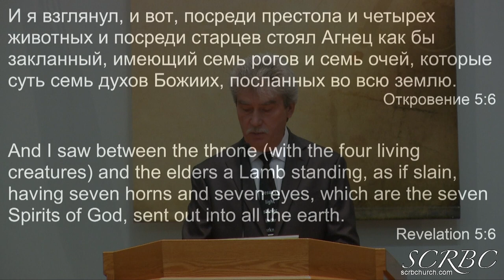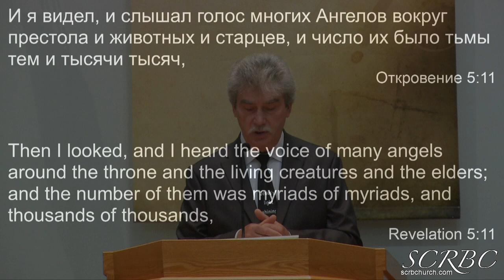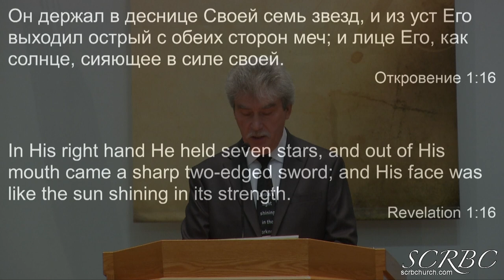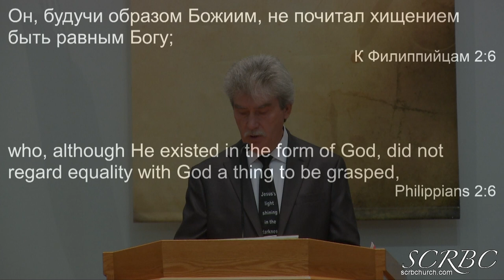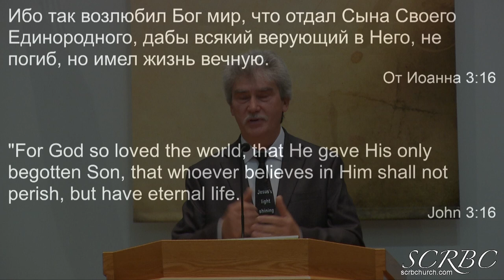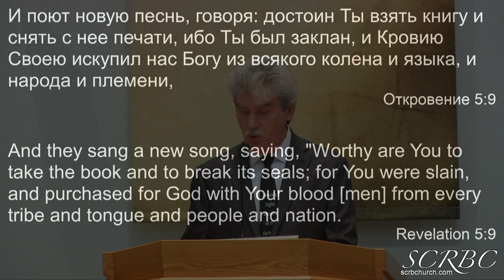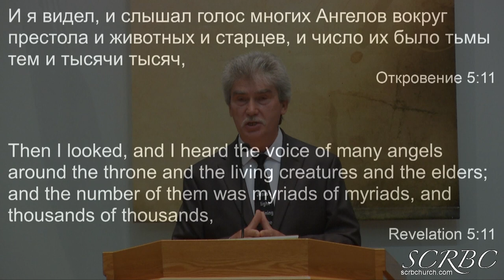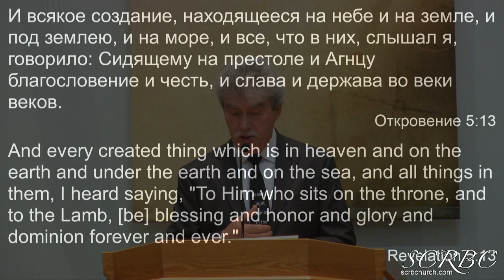03 05 2020 Слава Агнцу На Престоле А Тищенко